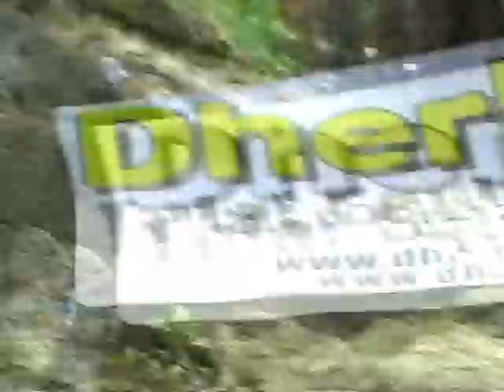Vidéos By Philippe Stocker